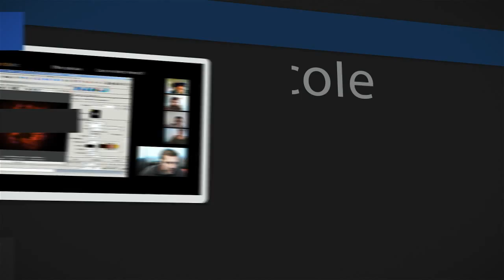e-tribArt : Journées Portes Ouvertes 5-6 juin 2015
L’Institut e-tribArt, 1ère école française d’enseignement en ligne dans le domaine de l’Infographie 3D, organisera ses « e-JPO » Journées Portes Ouvertes en ligne les vendredi 5 juin (17h - 20h) et le samedi 6 juin (11h – 14h).

Les visiteurs obtiendront un login et un mot de passe pour avoir accès à la plateforme pédagogique de l’école Les professeurs et les responsables pédagogiques de l’école répondront à toutes les questions en direct via Skype.